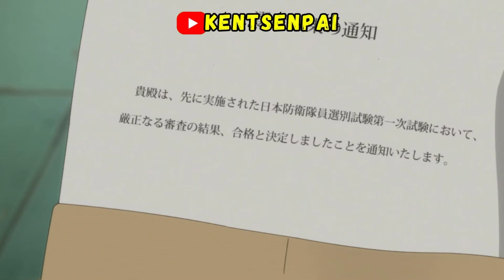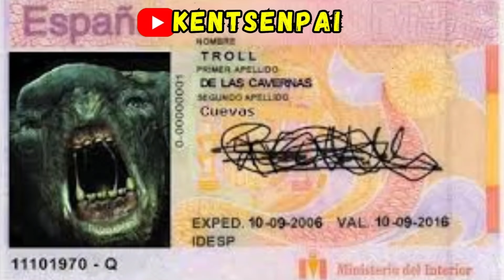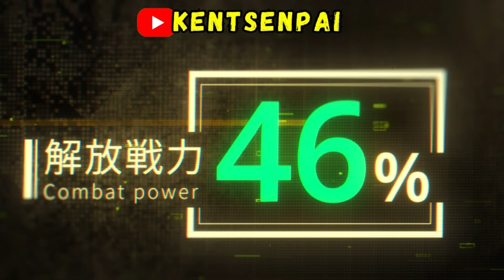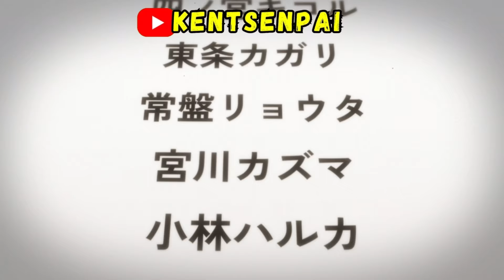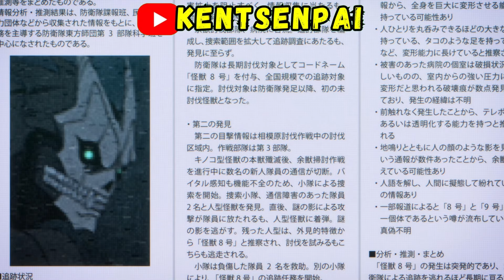🔶(1-12) KAIJU NO 8: EL HOMBRE QUE SE CONVIRTIO en UN MONSTRUO | RESUMEN DEL ANIME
Anime: EL HOMBRE QUE SE CONVIRTIO en UN MONSTRUO CAPITULO DEL 1 AL 12  / KAIJU NO. 8 CAPITULO DEL 1 AL 12

Como fiel fanatico del anime me disculpo por todos los errores y locuras que solte😔

CAP 1:   00:00
CAP 2:   06:47
CAP 3:   12:40
CAP 4:   25:00
CAP 5:   36:47
CAP 6:   48:14
CAP 7:   57:51
CAP 8:  01:10:04
CAP 9:  01:21:35
CAP 10: 01:31:25
CAP 11: 01:44:16
CAP 12: 01:56:25

Descargo de responsabilidad de derechos de autor Según la Sección 107 de la Ley de derechos de autor de 1976 "Descargo de responsabilidad de derechos de autor Según la Sección 107 de la Ley de derechos de autor de 1976, se permite el "uso justo" para fines tales como críticas, comentarios, informes de noticias, enseñanza, erudición e investigación. El uso legítimo es un uso permitido por el estatuto de derechos de autor que de otro modo podría ser infractor. El uso personal, educativo o sin fines de lucro inclina la balanza a favor del uso legítimo". ESTE VÍDEO ESTA HECHO ÚNICA Y EXCLUSIVAMENTE CON PROPÓSITOS DE ENTRETENIMIENTO.